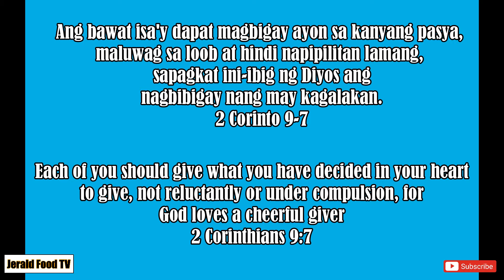HOME MADE MANG INASAL FILIPINO RECIPE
Maganda buhay mga ka foodtrip
Namiss mo na ba mag Chicken Inasal♥️ Sira naman diet mga ka foodtrip Wag nyo narin kalimutan
tayo sa mga bagong video♥️
Jerald Food Tv Maraming Salamat sa
pagbisita Godbless I love you all!

Ingredients of Chicken Inasal
3pcs of quarter leg
1/4 chicken skin
1 tanglad
1 calamansi
1 knor liquid seasoning
3 cups of sprite
1 luya
1 bawang
1 cup Suka
3 table spoon Atsuete
2 table spoon Rock salt
1 table spoon Black pepper
1 table spoon Margarine